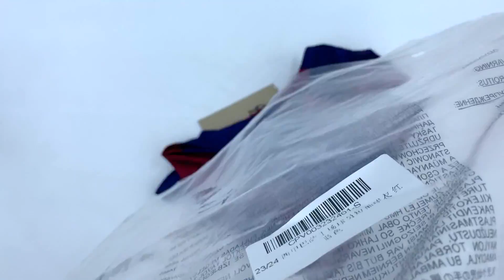Barcelona football jersey HOME kit 23/24 (Player Version) Unboxing & Review - ASMR